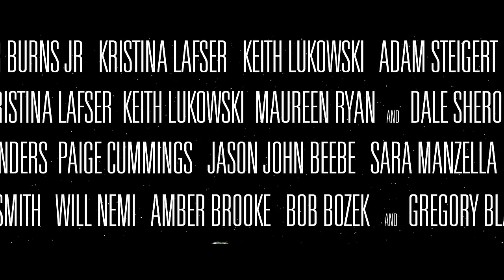OMBIS2: Alien Awakening [2025 Teaser Trailer]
Are you ready? From the ashes comes OMBIS2: Alien Awakening.

As Haley tries to expose the government from the Metzburgh cover up, only to find the invasion isn't over and something is awakening.

Featuring Sean Sanders, Paige Cummings, Jason John Beebe, Sara Manzella
With Danielle Smith, Will Nemi,  Amber Brooke, Bob Bozek and Gregory Blair as Doctor Hackman.